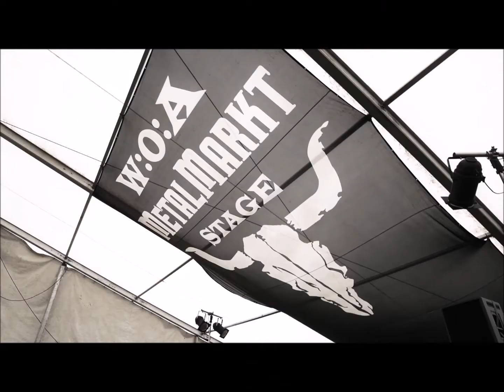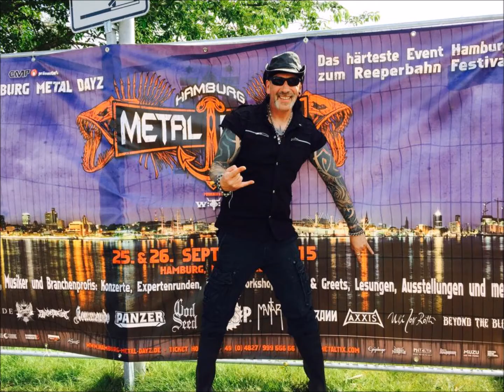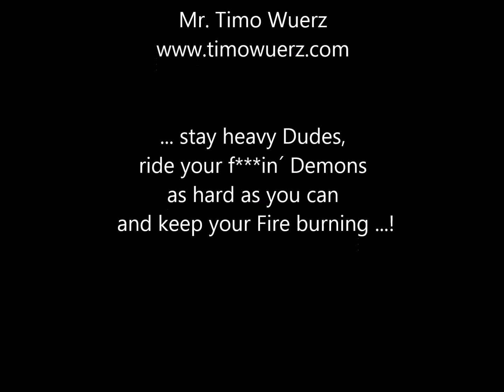DER HEAVY METAL COACH | From Hell to Stage | The Fire of Change - reloaded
Proudly present:

ein kleines Filmchen zum Tun und Wirken von Rainer Biesinger - dem Heavy Metal Coach - und seiner Old Lady Bärbel Römer.

Der Sound stammt von Jürgen Graf (Ibiza) - ehemals Vocals und Leadguitar bei U.D.O